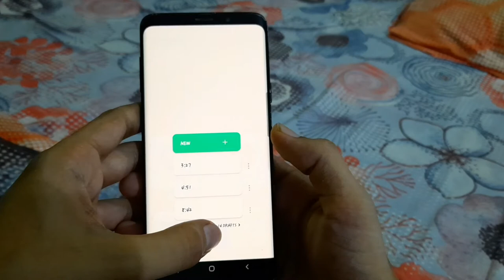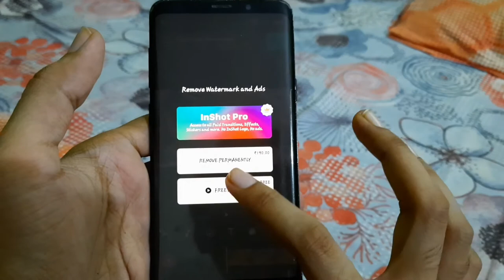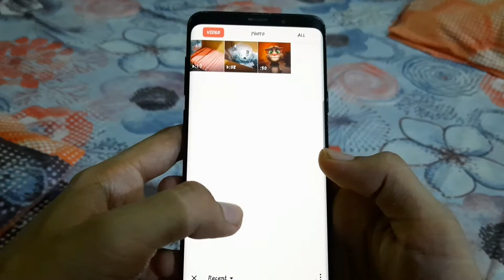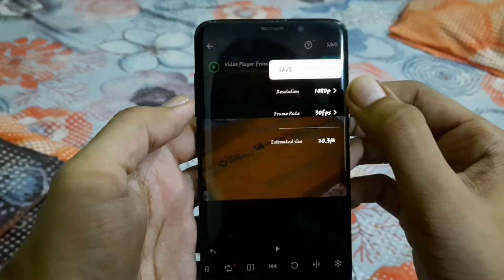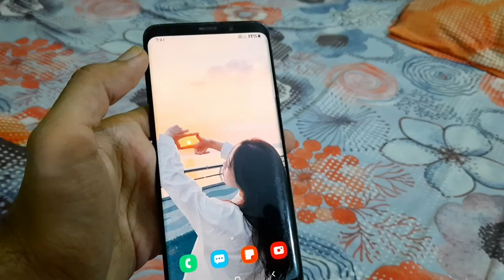Best Video Editing App for Mobile(Android)-InShot